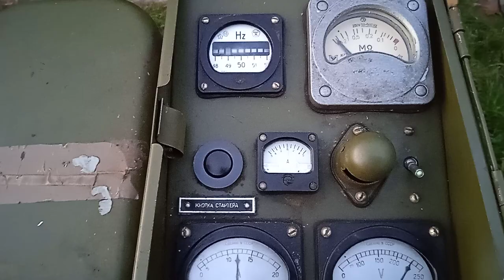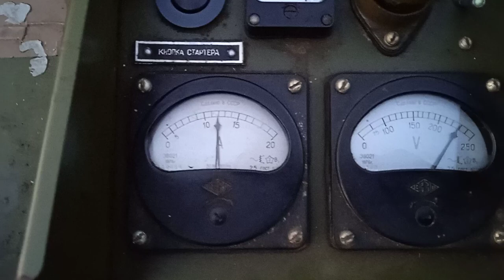Stromerzeuger GAB-2-0/230-M1 Lastlauf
Lastprobelauf eines Stromerzeugers GAB-2-0/230-M1 mit ca. 2,5 KW Last.

Diese Belastung ist die maximale Last unter Normalbedingungen. Der Antriebsmotor ist ein UD15, der bei 254 cm³ Hubraum ca. 4 PS bei 3.000 U/min leistet.

Die Frequenz des des erzeugten Stroms beträgt bei dieser Leistung 49,5 Hz und die Spannung liegt geringfügig unter 230 V.